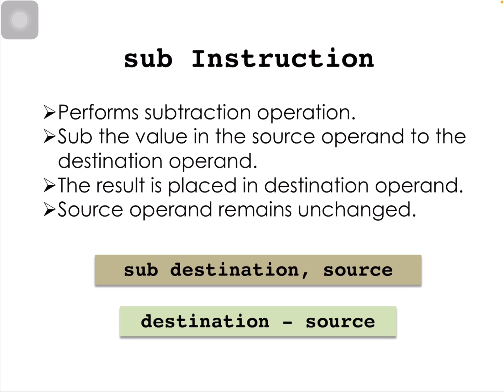CSC159: Assembly Language - SUB instruction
Sila kredit pemilik channel jika perlu digunakan pada platform lain. Semoga bermanfaat. Terima kasih.